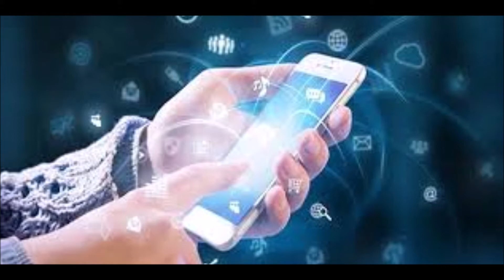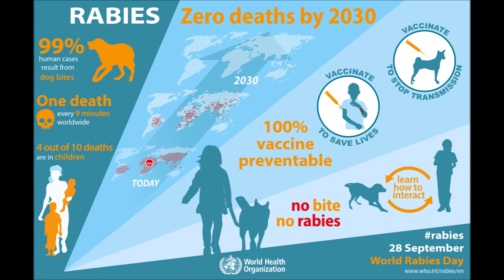SEP 28 | INT. DAY FOR UNIVERSAL ACESS TO INFORMATION | WORLD RABIES DAY | INT SAFE ABORTION DAY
In this video our team had gather more accurate facts about interesting historic events and International days suggested by united nation and other important organisation on per day manner.

Our dedicated team of history lovers has also had the invaluable help of many of our visitors who regularly send us omissions and corrections and valuable feedback.

INTERNATIONAL DAY FOR UNIVERSAL ACESS TO INFORMATION
WORLD RABIES DAY
INTERNATIONAL SAFE ABORTION DAY